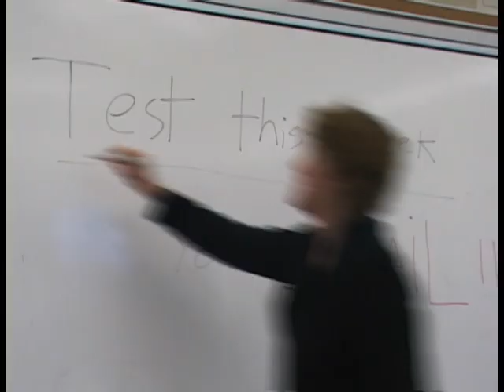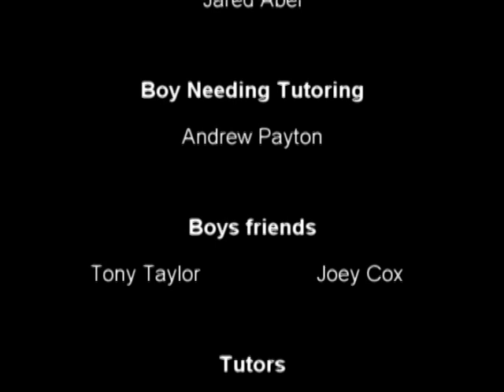Tutoring Commercial (Updated Version)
A commercial for tutoring at Bear River High School that my friend Andrew and I made.  It's pretty amazingly awesome and funny.  It took the best of show in the PSA category at the Teen Digital Reel showcase.  It is split into three parts to fit the requirements for a commercial, a 60 second version plays first, then a 30 second version, then the credits.